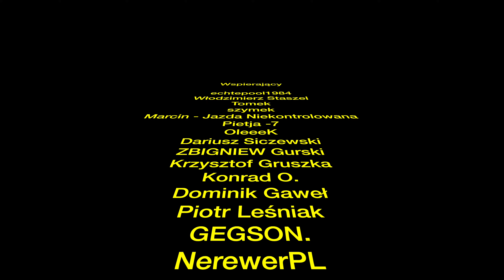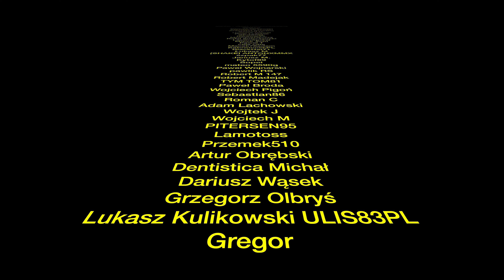Prog M35 mod.46 World of Tanks Xbox Series X/Ps5